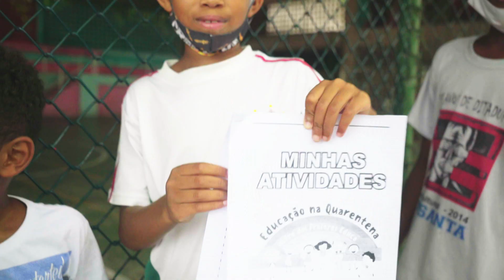Teaching in the favela's of Brazil | VPRO Metropolis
To still be able to teach the children in the favela's of Rio de Janeiro in the COVID-19 crisis, volunteer Janice offeres her services. She lovingly distributes homework lunch boxes.

VPRO Metropolis is a video project by Dutch broadcast organization VPRO, that started in 2008. Metropolis is made by a global collective of young filmmakers and TV producers, reporting on remarkable stories from their own country or city.

© VPRO - This video is produced as part of VPRO series Metropolis in 2021.